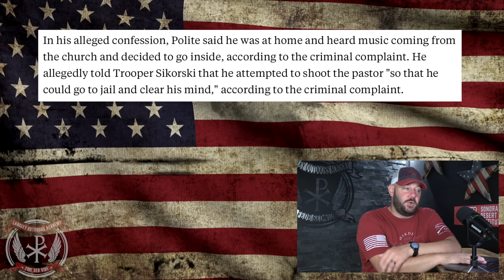Murderer Attempts To Kill Pastor On Live Stream... While Dems Have CONSISTENTLY DISARMED Churches...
Murderer Attempts To Kill Pastor On Live Stream... While Dems Have CONSISTENTLY DISARMED Churches...  In today's episode, we dive into the attempted murder of a pastor mid sermon that was caught on the church's live stream.  Gun Controllers have consistently disarmed houses of worship...